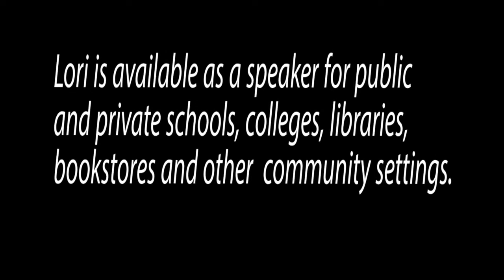Lori Day - Author and Speaker on Girl Culture and Media Literacy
Lori Day reads from "Her Next Chapter" - more details available